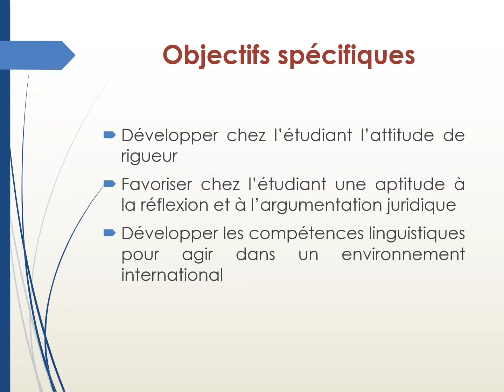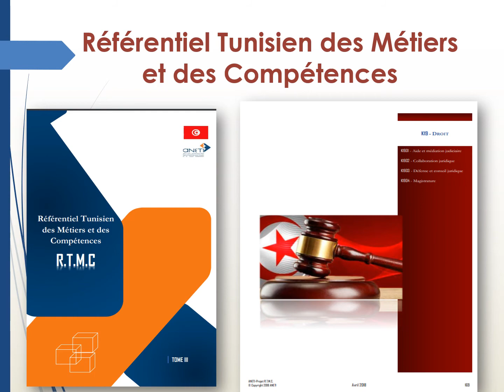تقديم الاجازة في القانون العام بكلية الحقوق و العلوم السياسية بتونس